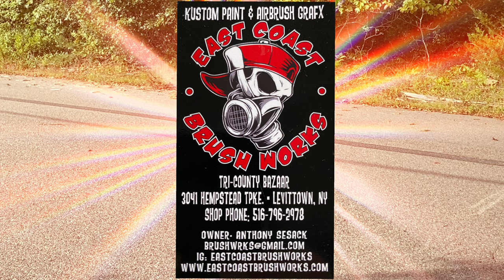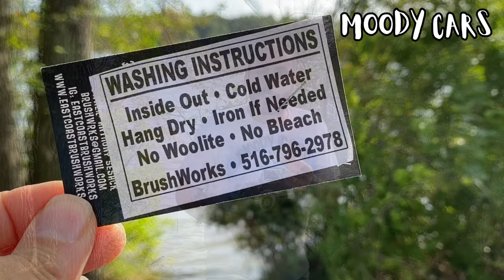Custom Airbrush T-shirts of my 1928 Model A Ford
East Coast Brush Works
Tri-County Bazaar
3041 Hempstead Tpke.